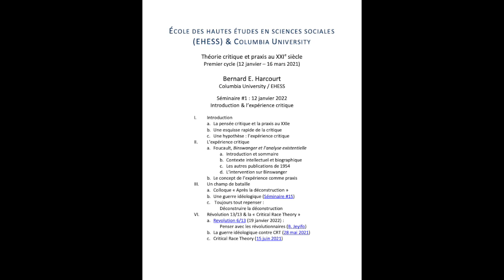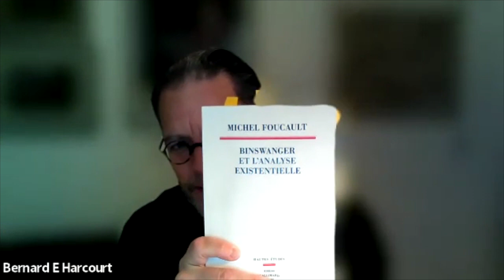Théorie Critique et Praxis au XXIe Siècle | Séminaire #1 : Introduction et l’expérience critique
12 janvier 2022 : Séminaire #1 de Bernard E. Harcourt (EHESS)

Ce premier séminaire introduit la problématique de cette année et interroge la théorie critique et la praxis philosophique de Michel Foucault fondée sur le concept de l’expérience. Nous lirons donc son manuscrit sur la psychiatrie existentielle et son approche, que j’appellerais, “expérientielle.”

À lire :
Michel Foucault, Binswanger et l’analyse existentielle, ed. Elisabetta Basso (Paris: Éditions de l’EHESS-Gallimard-Seuil, 2021)

Ressources bibliographiques :
Elisabetta Basso, “Foucault’s Critique of the Human Sciences in the 1950s: Between Psychology and Philosophy,” Theory, Culture & Society (November 2020).

Stuart Elden, “Foucault as Translator of Binswanger and von Weizsäcker,” Theory, Culture & Society (November 2020)